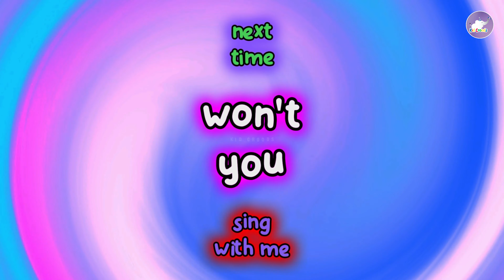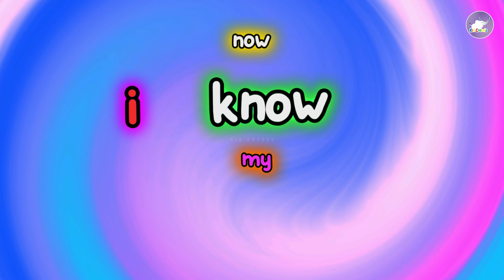ABC Song | Alphabet for Kids | The Alphabet Song Nursery Rhymes For Kids | Kid Croods Fun For Kids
Hello Everyone!

My Channel:

Kids Croods: @Kidcroods

Kid Croods Shorts: @KidCroodsShorts